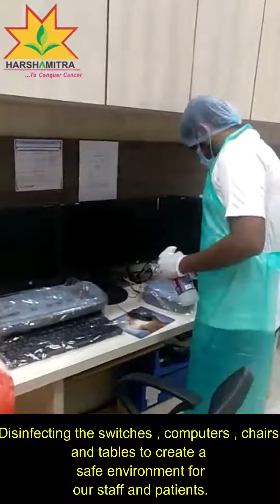Safety Precautions during COVID pandemic at Harshamitra Cancer Centre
We maintain a  strict protocol of sensitization, as per WHO guidelines, to ensure safety to our patients and staff.
We provide continuous Radiation treatment for cancer patients without any break for cancer patients.